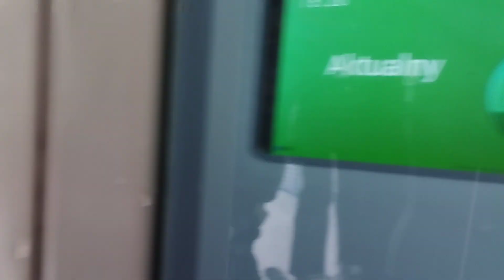nowa osada off-piste